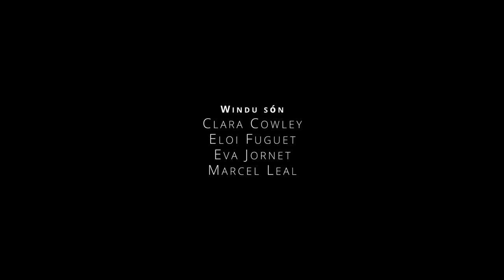Under construction, by Windu (subtitles: español, English & Français)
UN ESPECTACLE DE MÚSICA ANTIGA QUE NO US DEIXARÀ INDIFERENTS
Flautistes: Clara Cowley, Eloi Fuguet, Eva Jornet i Marcel Leal.
Direcció escènica: Iban Beltran.
Disseny de llums: Oriol Ibáñez.

UN ESPECTÁCULO DE MÚSICA ANTIGUA QUE NO OS DEJARÁ INDIFERENTES
Flautistas: Clara Cowley, Eloi Fuguet, Eva Jornet y Marcel Leal.
Dirección escénica: Iban Beltran.
Diseño de luces: Oriol Ibáñez.

AN EARLY MUSIC PERFORMANCE THAT WILL NOT LEAVE YOU INDIFFERENT
Recorder players: Clara Cowley, Eloi Fuguet, Eva Jornet y Marcel Leal.
Stage director: Iban Beltran.
Light designer: Oriol Ibáñez.